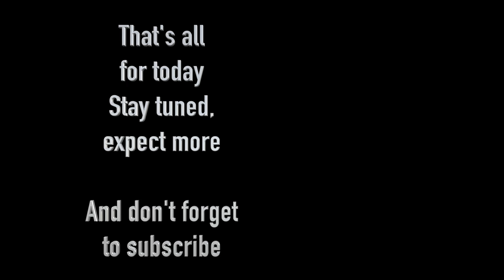The Comwell in Rosklide by Frank&Chris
Comwell Roskilde 4 Stars Hotel in Roskilde.

This property is 17 minutes walk from the beach. Boasting views of the Roskilde Fjord, Comwell Roskilde offers free parking and rooms with cable TV and WiFi access free of charge.

Roskilde city centre is a 5-minute drive from the hotel. Seasonal dishes based on fresh produce accompanied by selected wines are served at Comwell Roskilde’s restaurant.

Drinks are available in the hotel bar, featuring a terrace with fjord views.

Leisure facilities include table football, billiards and a fitness room.

The parkland around the hotel is ideal for jogging and bicycling.

The property has several cosy terraces, pavilions and patios.

A bus stop with connections to Roskilde city centre is situated 500 m away.

The Viking Ship Museum is 2 km from the hotel.